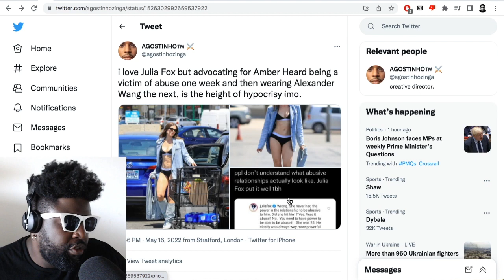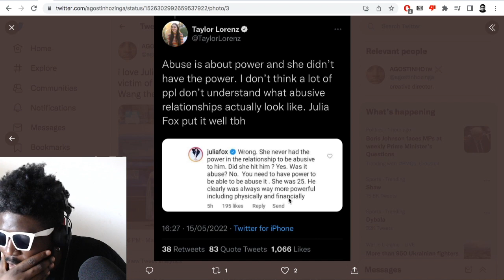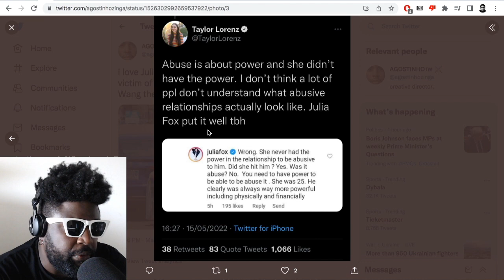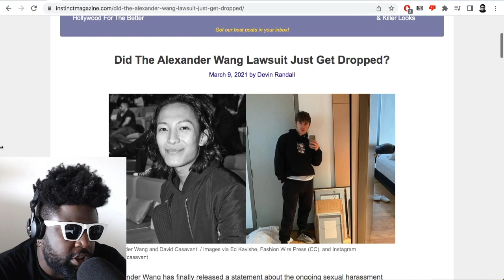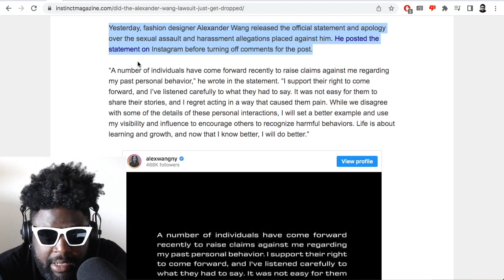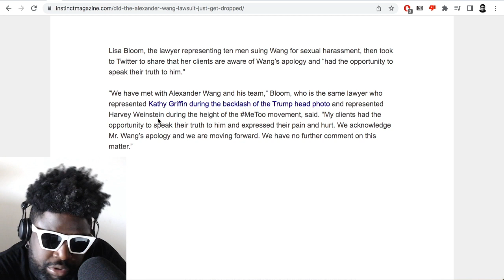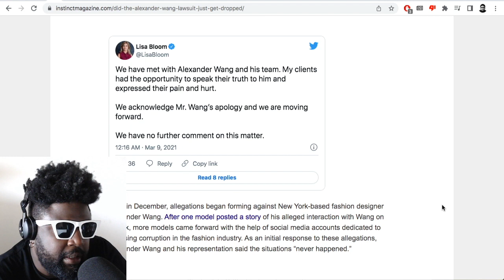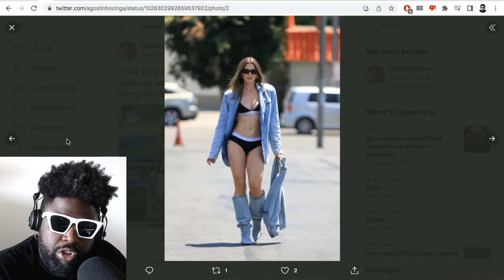Julia Fox defends Amber Heard in the WORST way possible